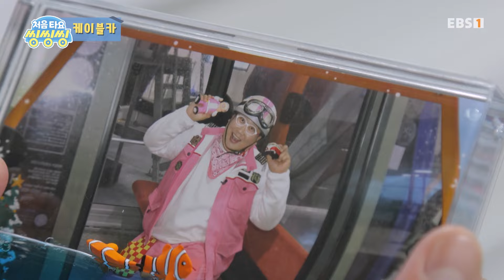[처음 타요 - 씽씽씽] - 케이블카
무거운 케이블카를 여러대 달고도 끄떡없는 튼튼하고 유연한 케이블에 대해 알아본다

우리 주변의 탈것과 그 안의 과학을 함께 파헤쳐보자! 탄다맨과 함께 새로운 탈것을 경험하고 과학 원리를 배우는 프로그램.